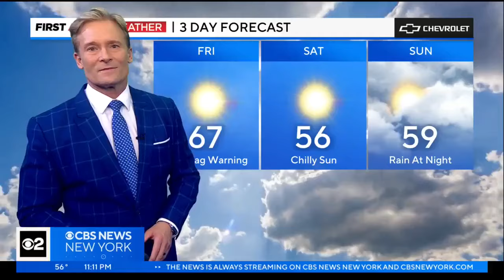NYC sets end for pre-paid debit card program for migrants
New York City is ending its controversial program that gives pre-paid debit cards to migrants who are staying in shelters without kitchen access.